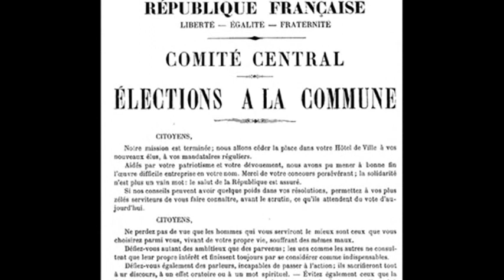28th March 1871: The Paris Commune proclaimed, and Council met for the first time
The city of Paris had been besieged by the Prussian army since September 1870. Following the surrender of the moderate republican government the following January many Parisians, of whom thousands had joined the ‘National Guard’ militia to defend the city, revolted. They refused to hand over the 400 cannons positioned in Paris to government forces and, on 18 March, killed Generals Clément-Thomas and Lecomte of the regular army who had been sent to take the cannons by force.

The government, regular forces and police subsequently evacuated the city for Versailles. The vacuum of power was filled by units of the National Guard. By the next evening the red flag of the Commune was flying over the Hôtel de Ville. Elections were called and, on 26 March, ninety-two representatives were elected to form the Commune council. However, as a result of some nominees securing victories for multiple seats, and some candidates who had been nominated without their approval refusing to take up their seat, only 60 representatives actually joined the Council.

The results were declared on 27 March and the Council held its first meeting the following day. Within a week, however, the first skirmishes between the Commune’s National Guard and the regular army from Versailles had begun.

The refusal of the Communards to accept the authority of the French government led to the Commune being brutally suppressed by the regular French army in May during ‘The Bloody Week’. By 28 May the Commune had been defeated. Estimates say that between 10 and 50,000 Communards were killed or executed.